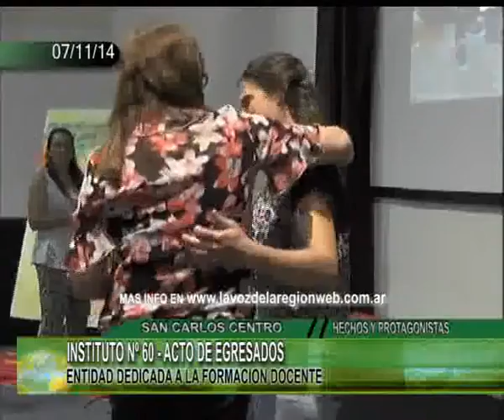INSTITUTO Nº 60 ACTO DE EGRESADOS